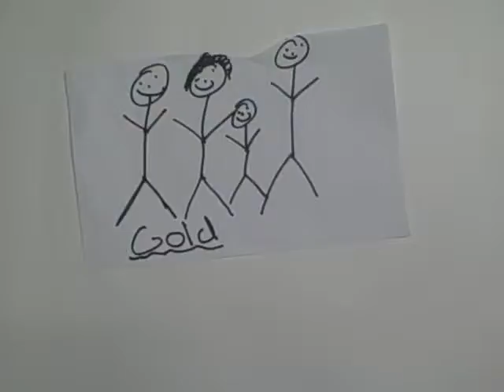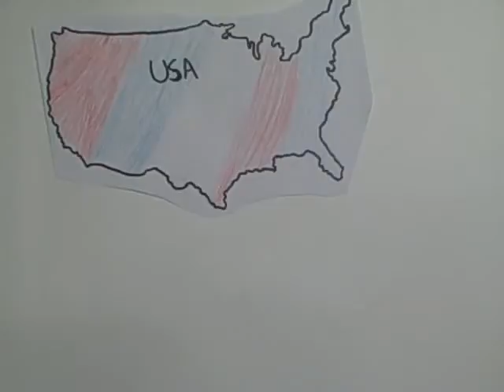3rd Hour - Gold Rush Trevor (C), Cole (C), Zach (H)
A "Common Craft" explanation of the The California Gold Rush by Mr. Canton's 3rd Hour US History class.